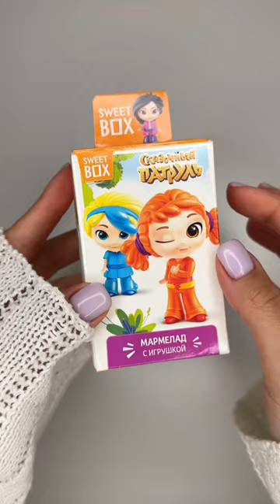Sweet box with mystery toy | unboxing asmr 🧸